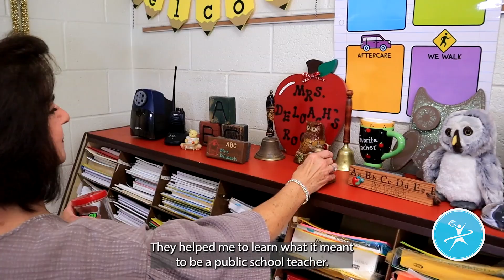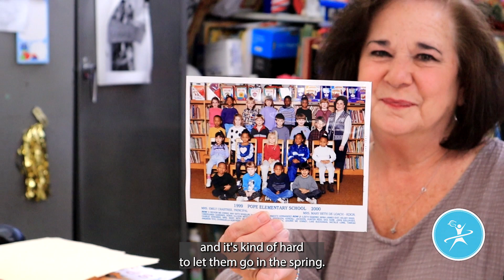For the District: Season 2, Episode 1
Students in the Jackson-Madison County School System will return to school on August 7th - Monday, August 7th. Many of our community partners have family friendly events to provide additional support and supplies for our students.
City of Jackson Councilman Johnny Dodd joins us this morning to discuss the ICARE of Jackson - 3rd annual Better Community Summit on Saturday, August 11 at Lane College. They’ll have a school supply giveaway and door prizes while educating the community on topics like how to have a successful school year.